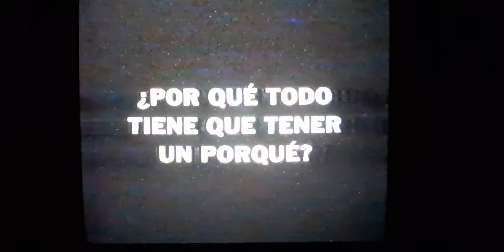Publicidad Sprite (2001)